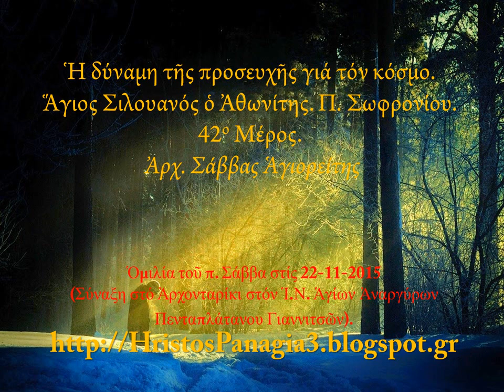Ἡ δύναμη τῆς προσευχῆς γιά τόν κόσμο, Ἅγιος Σιλουανός, 42ο μέρος. Ἀρχ. Σάββας Ἁγιορείτης, 22-11-2015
Ἡ δύναμη τῆς προσευχῆς γιά τόν κόσμο.Ἅγιος Σιλουανός ὁ Ἀθωνίτης.
 Π. Σωφρονίου. 42ο Μέρος. Ἀρχ. Σάββας Ἁγιορείτης
Ὁμιλία τοῦ π. Σάββα στίς 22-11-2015 (Σύναξη στό Ἀρχονταρίκι
 στόν Ἱ.Ν. Ἁγίων Ἀναργύρων Πενταπλάτανου Γιαννιτσῶν).